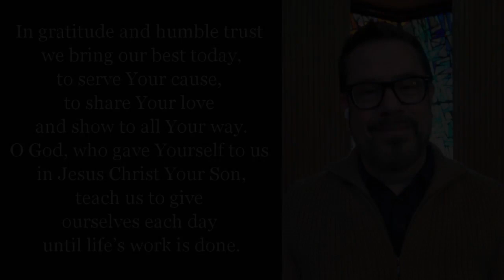November 15 2020: Rev Brenda J Goodman - Word for Gods Children